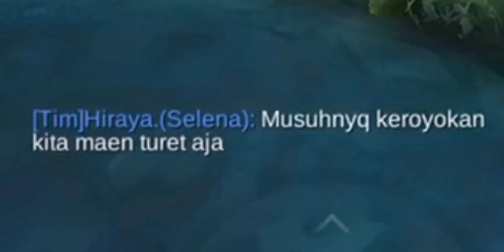HARD GAME ‼️BERAT PUNGGUNG DAPAT TIM TIDAK OBJEKTIF 😱 NATALIA GAMEPLAY 2024 | MLBB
Semoga kalian terhibur dengan video ini guys, jika kalian suka dengan video ini jangan lupa klik like coment dan subscribe ya guys agar channel saya yang sangat kecil ini bisa berkembang amin 🤲

natalia one shots build 2024
natalia one hit build 2024
Skin collector
Skin collector natalia
Hero assassin
hero marksman
hero mage
hero fighter
hero aldous
hero roger
Aldous gameplay
Aldous build
Aldous fighter
Roger gameplay
Roger build
Roger jungle
Roger gold lane
Roger skin
Aldous skin
gold lane
midlaner
Hero assassin magic
meta
natalia roam gameplay
natalia roam
natalia top 1 global
natalia montage
natalia counter item
natalia collector skin release date
new season
mobile legends update
Hero assassin
Sky Piercer
WAR CRY
hero suport
hero roamer
hero mage
best roamer mobile legends
natalia
natalia nerf
solo rank mobile legends
best hero for solo rank mobile legends 2023
mlbb new hero
mlbb new hero gameplay
mobile legends combo
ml top player gameplay
solo rank push hero mlbb 2023
ml best squad gameplay
natalia one hit build 2023
natalia one shots build
natalia global 1 gameplay
ml gameplay
ml rank
mlbb solo rank hero
natalia best build
mobile legends roam
natalia combo tutorial 2023
natalia new update
natalia best build
how to play natalia mobile legends
natalia gameplay 2023
old natalia mobile legends
best roamer mobile legends 2023
natalia special skin
natalia new gameplay
natalia roam gameplay
natalia roam
natalia new update
mlbb new hero
natalia hero counter
natalia top 1 global 2023
natalia tips and tricks 2023
top global natalia
natalia jungle
natalia best build 2023
ml mobile
natalia mlbb
mlbb gameplay 2023
natalia montage
best hero for solo rank mobile legends
mobile legends rank
natalia gameplay pro player
new natalia gameplay
natalia gameplay 2023
mlbb best hero for solo rank
natalia roam gameplay
natalia tutorial
natalia combo
mobile legends meta
mlbb best gameplay
mlbb best hero
mobile legends gameplay
ml best gameplay 2023
mobile legends best hero 2023
natalia 2023
natalia gameplay
natalia build
top global natalia gameplay
mobile legends best emblem and build guide
natalia highlight
natalia solo rank
natalia jungle
natalia mlbb
natalia youtube
natalia skin
natalia skill
Mythical glori
natalia top global
Gameplay Proplayer
roamer mobile legends
mlbb new gameplay
natalia build tersakit
natalia build sakit 2023
item sakit
mlbb solo
mlbb natalia guide
mobile legends natalia
mobile legends
mlbb
TOP GLOBAL 1 NATALIA
MCL
natalia op
natalia mvp
cara bermain natalia 2023
natalia critical damage
NT MLBB

If you like this video, please support because your support means a lot to me.